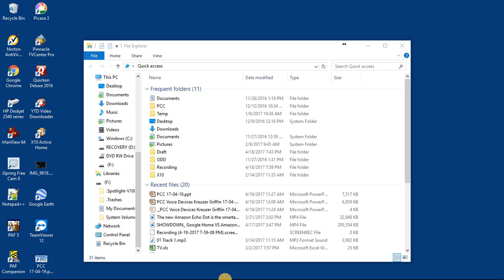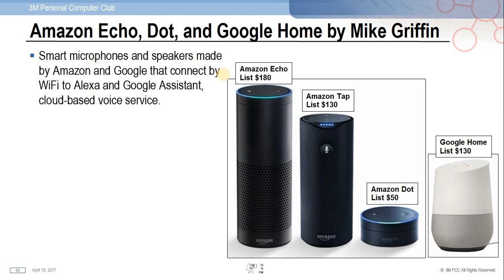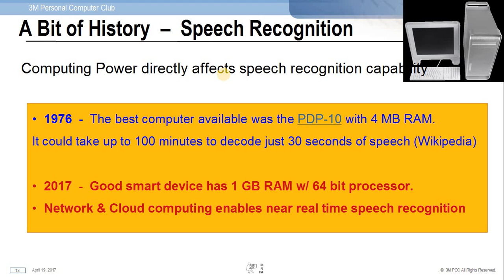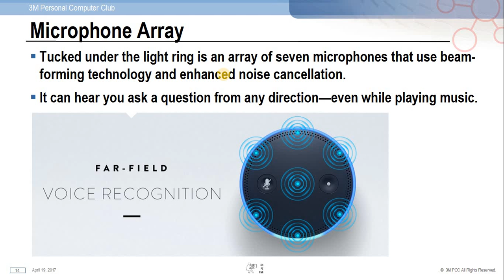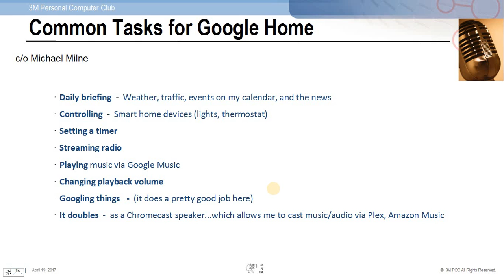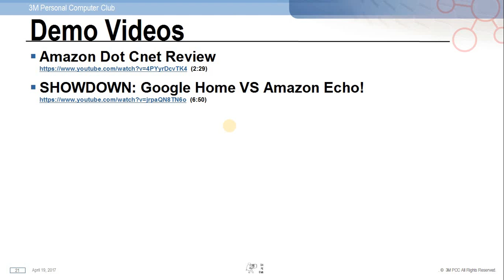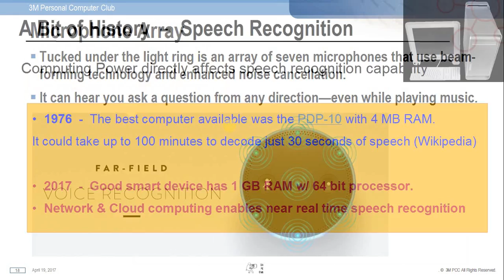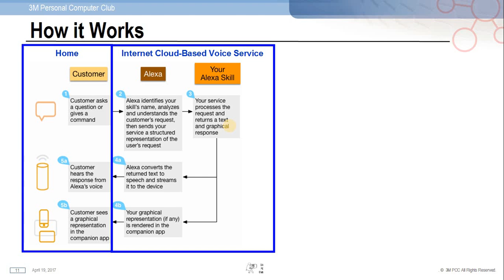PCC Meeting April 19, 2017 - Amazon Echo, Dot, and Google Home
Amazon Echo, Dot, and Google Home by Mike Griffin & Tom Kreuzer
   * Free sandwich lunch and pop will be served
   * Home voice-controlled devices
   * Play music, control smart home devices, provide information, read the news, set alarms, and more